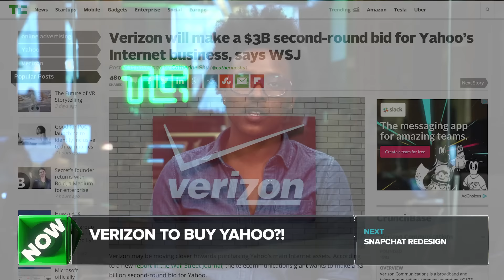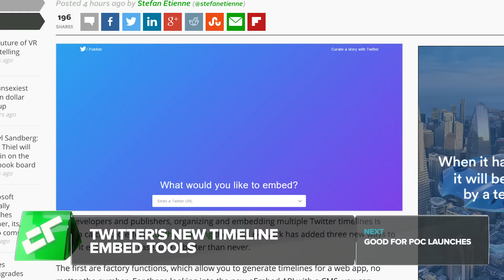Verizon's eyeing Yahoo for $3 billion | Crunch Report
Crunch Report is your daily roundup of the biggest TechCrunch stories and startup news.